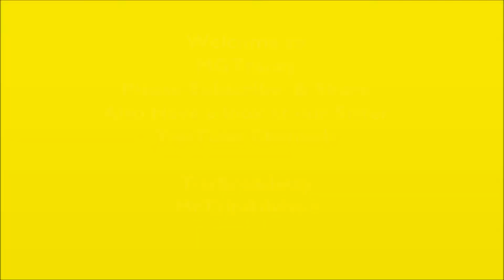LATEST POLLY POCKET DOLLS AT THE AMAZING WATER THEME PARK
Let's join Polly and her friends at this great WATER PARK !
Current Polly range on Amazon.co.uk
For USA Use Amazon.com link here ;